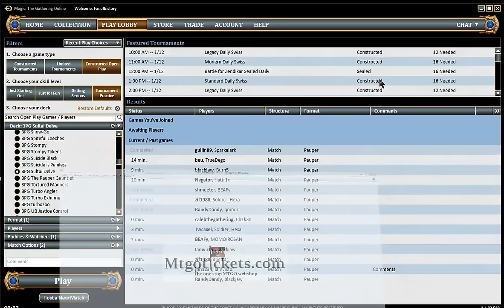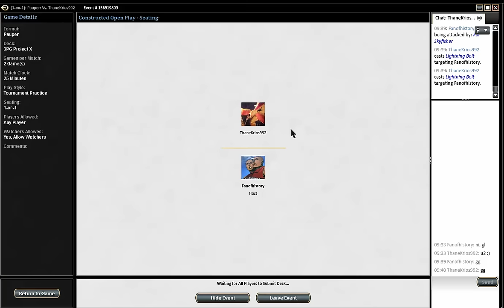Pauper Gauntlet S03R03 Project X vs MarduKitty